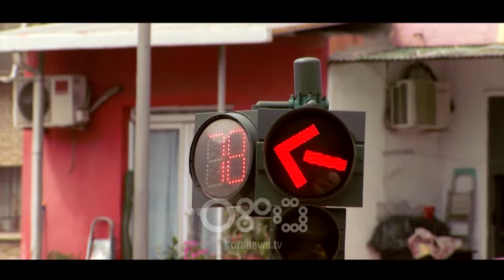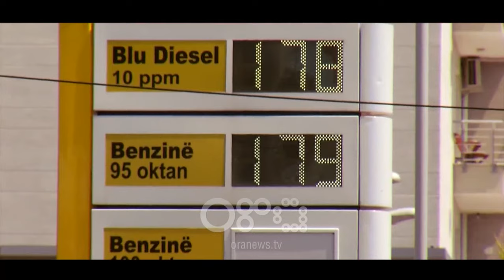Tempora - “Sot, si 30 vite më parë largimi nga vendi shihet si drita në fund të tunelit”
Edhe sot sërish. Gjithçka nis këtu.

Qytetari: Nëse na bëhet mbarë sa më shpejt aq më mirë është.

Gazetarja: I keni mbaruar studimet në Shqipëri?

Qytetari: Po, për Financë, tek fakulteti ekonomik.

Gazetarja: Po kërkoni një kontratë pune në Gjermani?

Qytetari: Jo aq konkrete, por po të ishte ndonjë kontratë e mirë mund ta pranonim.

I riu:  Unë jam 15.

Gazetarja: Doni të bëni edhe gjimnazin andej?